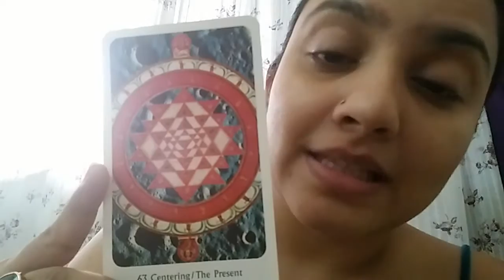Weekend Reading 30th-31st July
Its all about staying in the present moment. Realising the balance of the masculine and the feminine within the self and in every moment, is a gift we are being given this weekend. Stay balanced and aware.